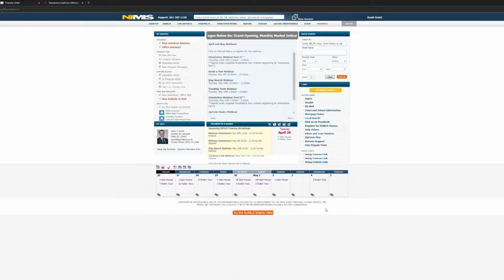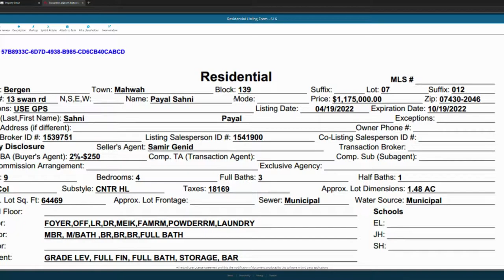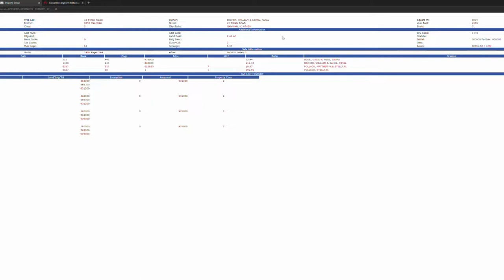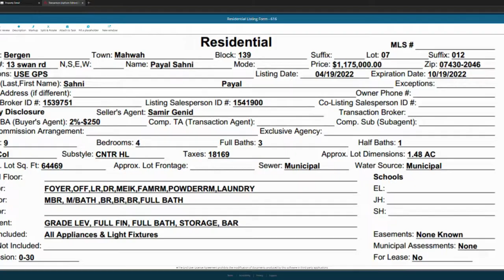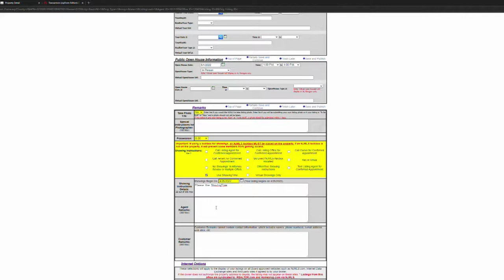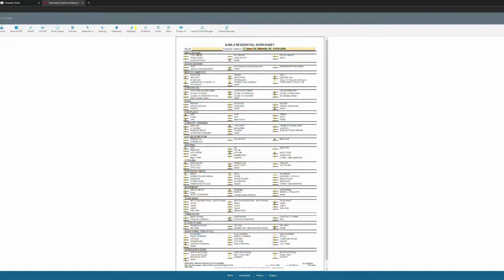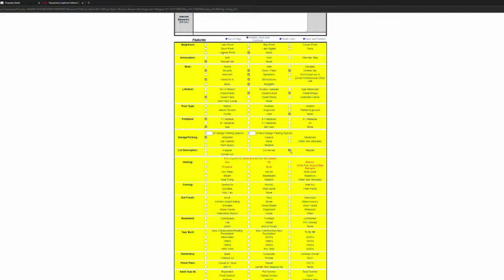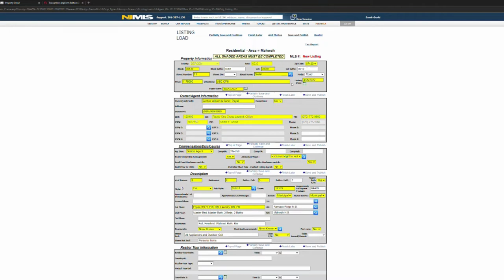youtube video #-BB4ec80eh4